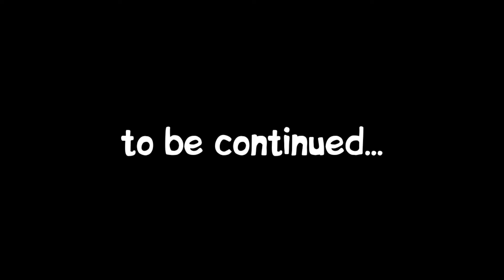Garten of Banban 3 and 4 - All SECRET JUMPSCARE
Delve deeper into the bizarre establishment where the place was left suspiciously empty. Try to survive the unexpected residents, all while uncovering the truth behind the place…

This is a video gameplay in the game Garten of Banban Chapter 3